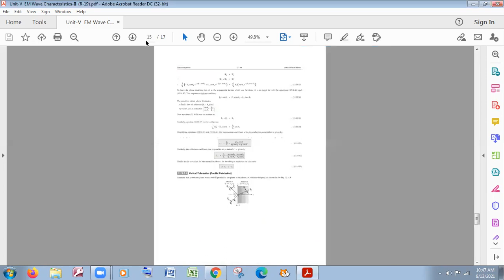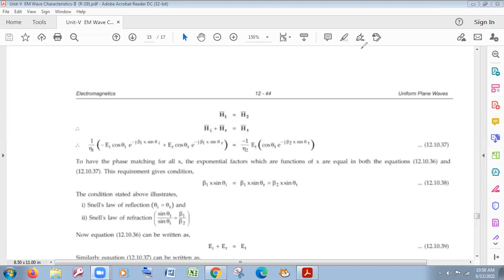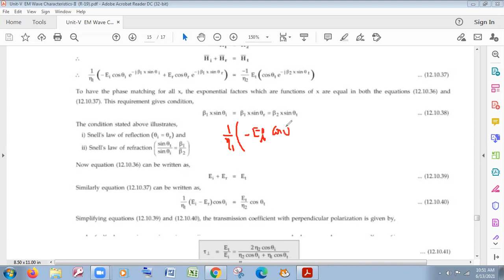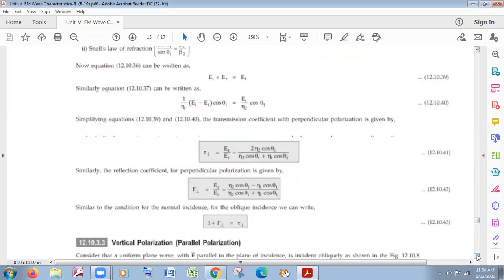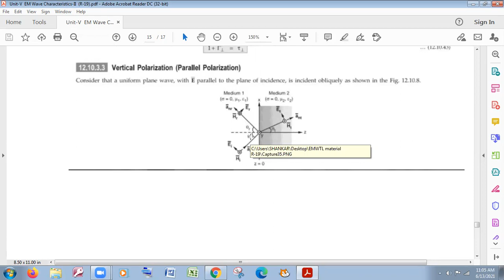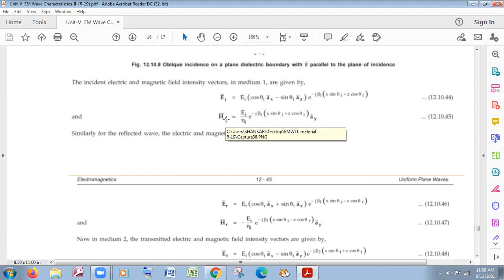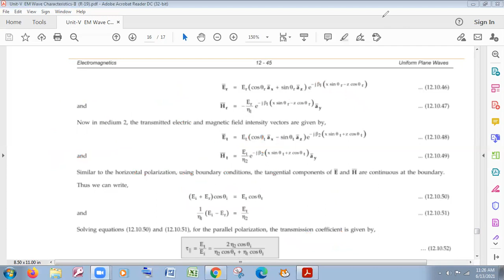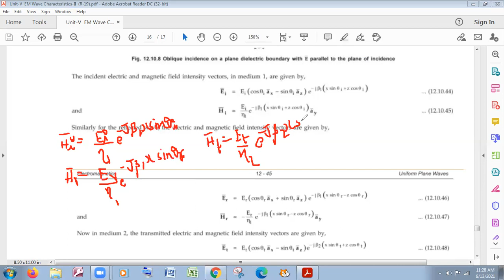JNTUK R 19 II ECE II SEM SUB EMWTL UINT V TOPIC EM Wave Characteristics Lecture 11 By NVS